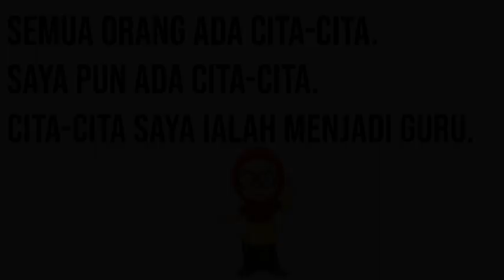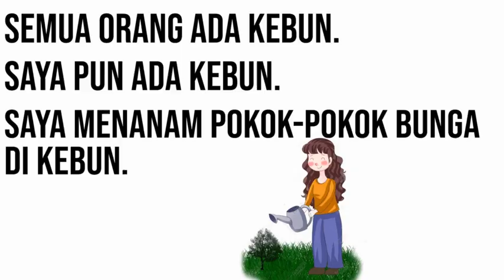SIRI 120: ASAS KARANGAN TAHAP SATU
SESUATU UNTUK TADIKA DAN TAHAP SATU